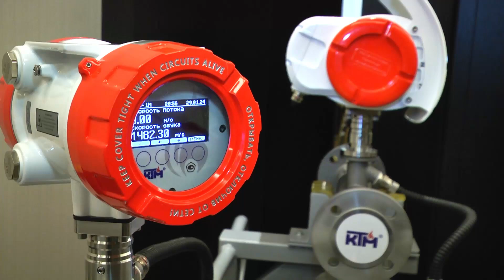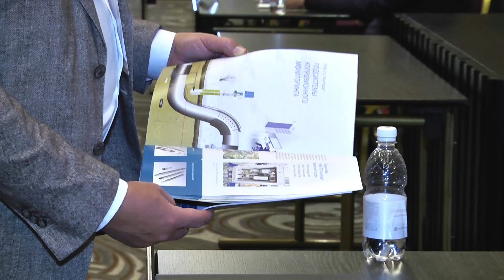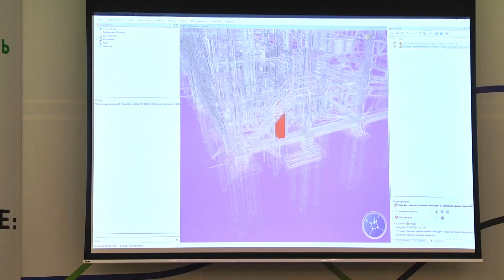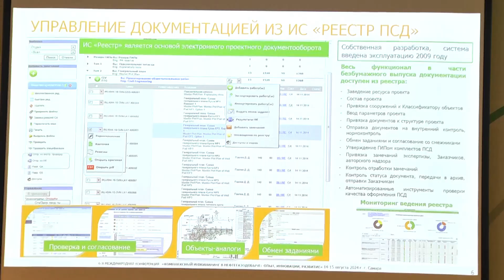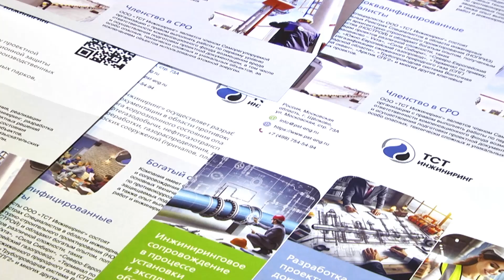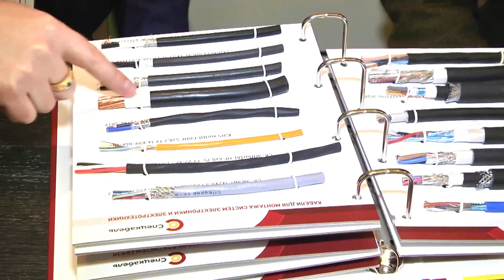Новые решения для будущего: как в Самаре прошла 6-я конференция института "Гипровостокнефть"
6-я международная научно-практическая конференция "Комплексный инжиниринг в нефтегазодобыче: опыт, инновации, развитие", которая состоялась в Самаре 14–15 августа, установила новый рекорд по количеству участников. Организовал мероприятие ведущий в нефтяной отрасли страны комплексный институт по проектно-изыскательским работам "Гипровостокнефть" (входит в группу компаний "Зарубежнефть") при поддержке правительства Самарской области. Специалисты обсудили современные технологии и методы обустройства месторождений нефти и газа, опыт и результаты импортозамещения, экологизацию производства, возможности улучшения экономической эффективности предприятий, цифровизацию и применение искусственного интеллекта.